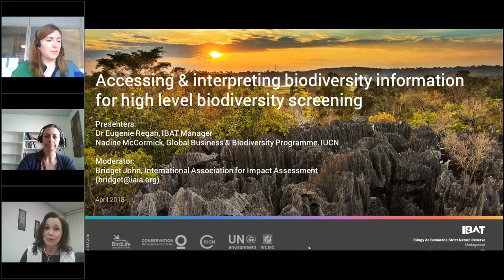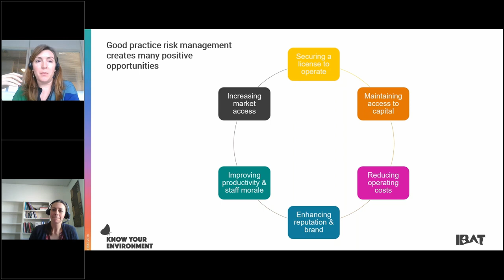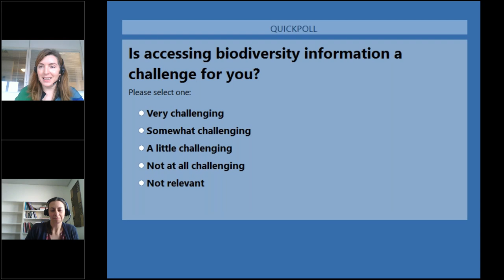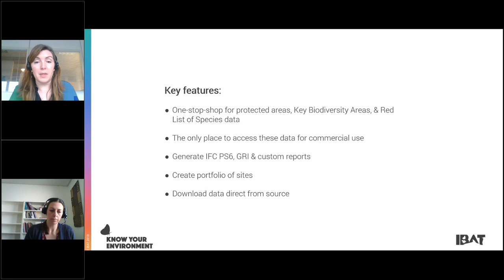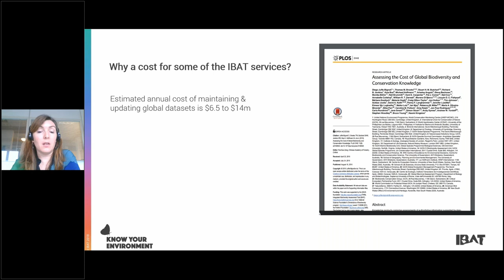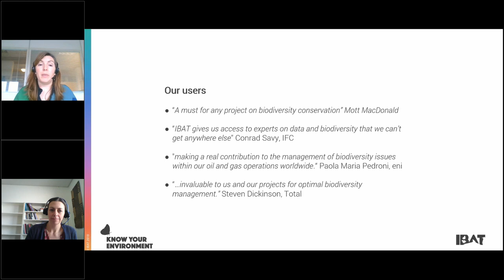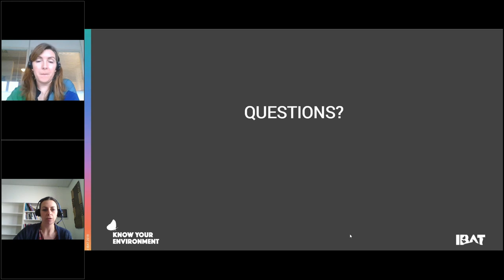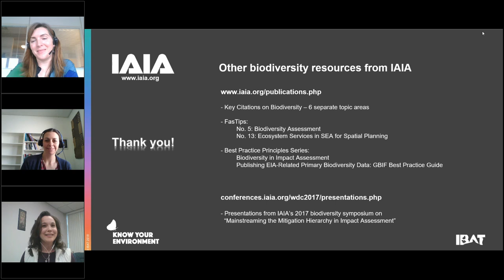Accessing and interpreting biodiversity information for high-level biodiversity screening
Presenters: Dr. Eugenie Regan and Nadine McCormick

Would you like to better understand biodiversity risks and opportunities at an early stage for your projects? Is accessing and interpreting biodiversity information often a challenge? Do you find terms & use of global biodiversity data sets difficult to understand?

The IBAT Alliance understands that insufficient management of biodiversity impacts can lead to major project risks. For example, over half of oil and gas project delays are attributed to non-technical issues, with social conflict over environmental resources being the single biggest factor. Failure to develop adequate biodiversity plans has led to major project delays caused by lenders withholding funds, stricter regulation, community push back, and licenses being revoked.

Consideration of biodiversity early in the project cycle can help avoid major project delays and help produce ‘win-win’ outcomes for the business, its stakeholders, society and global biodiversity conservation.

To help integrate biodiversity into decision-making early in the project, they have developed the Integrated Biodiversity Assessment Tool (IBAT). IBAT is a high-level biodiversity screening tool that – among other applications - can be used at an early stage in a project to understand potential biodiversity risks and opportunities. It is an online data discovery, visualization, and dissemination tool that provides users with unique single point access to the most authoritative global datasets on biodiversity and conservation. These include the IUCN Red List of Threatened Species, the World Database of Protected Areas, and Key Biodiversity Areas.